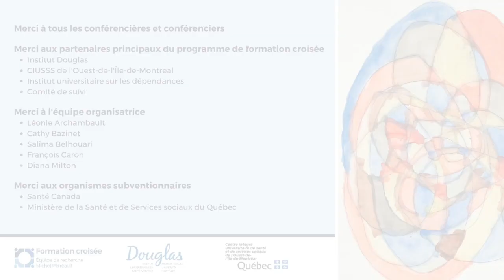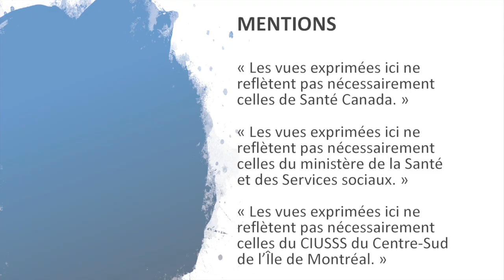Formation croisée Cyberdépendance chez les adolescents et les jeunes adultes - Mot de bienvenue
Présentation de Michel Perreault